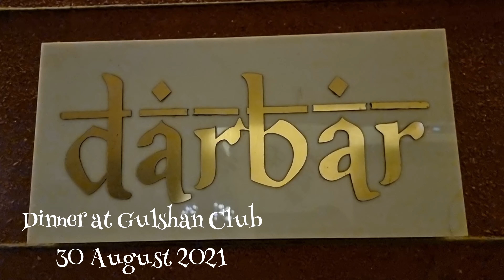Dinner hosted by Shirin Shila apa-30 August 2021